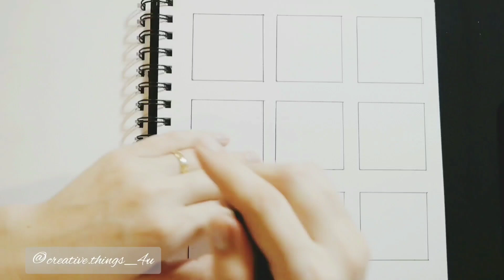Model zentangle simplu